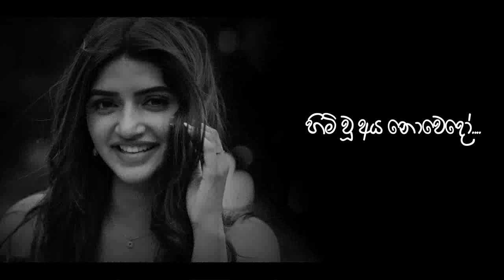Aaley Wandanawak Dj remix lyrics video | ආල වනදනවක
සඳ ගාවින් තරුවක් රැදුනා වාගේ.. හිතවත් වෙලා...
හැඩි වූ ජීවිත පිංතූරේ සෙනෙහෙන්... වර්ණවත් කලා...
මල නොතලා බඹරෝ.. රොන් ගන්නෑ දී වේදනා..
පෙම්වත ඔබෙ ආලේ... වන්දනාවක් සුවපත් වෙනා..
ගලනා ගංගාවෝ නිහඬව මුහුදු ගියෝ.
හැබැහින් පෙම් බැන්දෝ සසරේ එක් වූවෝ.
ලබනා සන්ද්‍යාවෝ... සුන්දර කර ගන්වෝ.
ඔබ වන් පෙම්වතියෝ... හිමි වූ අය නොවෙදෝ.

චන්ද්‍රා ඔබ තනි නොකලා සේ තාරකා පන්තී වෙලා..
මම ඉන්නම් සිනහා දකිමින් අත පොවනා මානේ සදා..
දෙවියන් මැව්වාදෝ.. හමු වේදෝ පෙරුමන් පුරා.
දෙවඟන ඔබෙ ආලේ.. වන්දනාවක් භවයේ පුරා.
ඔබවන් පෙම්වතියෝ. හිමි වූ අය නොවෙදෝ.

Voice : Dilki Uresha | Nadun Gimhana
Lyrics :Sandun Perera

SL dark warrior is a YouTube channel that offers a wide range of content,
including tech tutorials and gaming videos. The channel aims to provide
you will have access to a variety of informative and entertaining content,
including tech tutorials and gaming videos.
The channel strives to provide valuable content that will keep you engaged and interested for a long time.
Join now and stay updated on the latest and greatest in tech and gaming

🔴 Indika grand hotel Banquet Hall
Indika grand hotel   is a lavish event space where you can celebrate the most memorable day in your life while making golden memories. This majestic banquet can hold up to 300 guests at once and will give you a once in a life time luxurious banqueting experience. Our experienced staff at Indika grand hotel    will make sure that you fulfill all your expectations in a grand scale. Indika grand hotel   Hall additionally provides spaces to hold Engagements, Conferences, Birthday Parties, etc.
• Wedding
• Home Comings
• Get Together
• Business Meetings
• Conference
• Engagement
• birthday party

Polgahawela Road Kegalla, Kegalle, Sri Lanka

🔴 Vimukthi Dilshan Photography
     Studioqueens,godawela,polgahawela, Polgahawela, Sri Lanka

Dj ARROW  ⭕️ P & N Entertainment 😎🤘
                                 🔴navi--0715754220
P & N ENTERTAINMENT 🤘😎
For your

🔉Wedding Function 🤵👰
🔉Homecoming Function
🔉Birthday party
🔉Get together Party
🔉Road Promotion
🔉And For any Festive occasion

ඔබගේ සියලුම උස්සව අවක්ශ්‍යතාවයන් සදහා කතා කරන්න